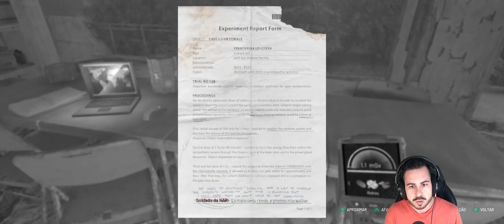CHERNOBYLITE #20 - ENCONTRANDO TARAKAN - PORTO DE PRIPIAT (SÉRIE 2021) PT-BR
Salve galera! Hoje chegamos à Pripyat na Ucrânia! Esse jogo é maravilhoso, a cidade onde ficava a usina de Cherobyl foi mapeada em 3D e o resultado está aqui. Nessa aventura enfrentaremos os terrores do game sobre a ótica do protagonista, um físico e ex-funcionário da usina nuclear de Chernobyl chamado Igor. Ele retornará à Pripyat após 30 anos para resolver misterioso desaparecimento de sua noiva, mas terá de enfrentar soldados inimigos, outros stalkers, criaturas sobrenaturais e um ambiente extremamente hostil. Na nossa gameplay jogaremos com o aúdio original (RUSSO) e legendas em Português (PT-BR)!

É uma experiência de terror de sobrevivência de ficção científica, combinando a exploração livre de seu mundo perturbador e uma narrativa não linear com uma forte mecânica central de RPG. Faça suas escolhas, mas lembre-se: elas não terão apenas um impacto direto na Zona, às vezes você sentirá as consequências de jogar muitas horas depois.

Jogue como um físico, um dos ex-funcionários da Usina de Chernobyl, e investigue o misterioso desaparecimento de sua amada. Tente sobreviver e revelar os segredos distorcidos da Exclusão. Lembre-se de que a presença militar não é sua única preocupação.